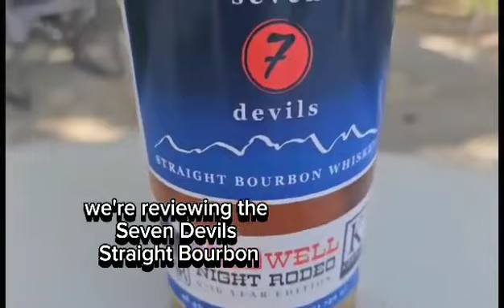Seven Devils Caldwell Night Rodeo Bourbon Review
This week, as we make our way through Idaho, we are featuring the Seven Devils Caldwell Night Rodeo Bourbon on RV Whiskey Reviews.  We travel around the country and visit distilleries along the way.  We taste and review the lesser-known whiskies and bourbons for our viewers.

We travel full time in our Fifth Wheel.  We post our other travel related content to "RV Travel Envy".